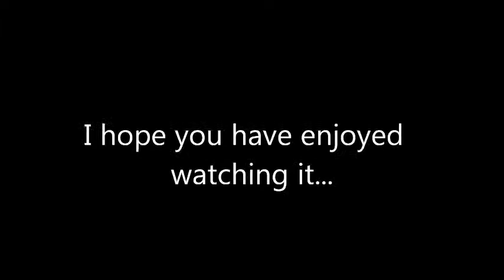More of my paintings!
I hope you watch and enjoy it!